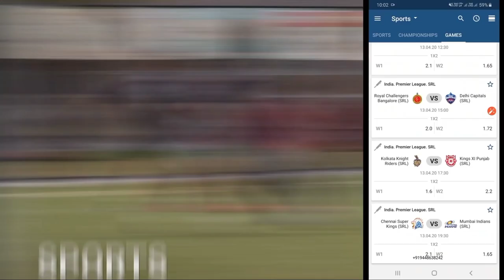Potw Worldwide Jan 27 '22 Featured Players Max Ratings In Pes 2021 Mobile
Download 1xBet Now -

Potw Worldwide Jan 27 '22 Players Official Max Ratings in Pes 2021 Mobile

pes 2021 mobile,what is coming on monday and thursday in pes 2021,pes mobile,what is coming on next monday in pes 2021,pes 2021,what is coming on thursday in pes 2021 mobile,what is coming on monday in pes 2021 mobile,what is coming on monday in pes 2021,what is coming on thursday in pes 2021,what us coming tomorrow and thursday in pesmobile,players,upcomingiconicmomentsinpes2021,whatiscomingonthursdayinpes2021mobile,whatiscomingonthursdayandmondayinpes2021,whatiscomingonthursdayinpes2021,whatiscomingmondayandthursdaypes,whatiscomingthursdayandmondaypes,pes2021mobileiconicmoments,nextconfirmlegend,pes2021legends,pes2021,efootballpes2021seasonupdate,new iconic moments